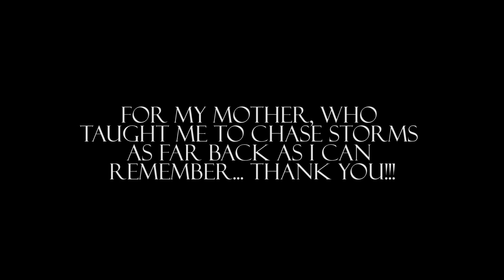Lighning in Las Vegas 2022